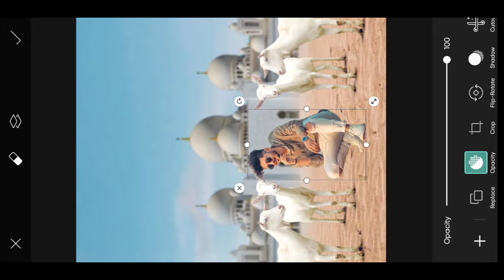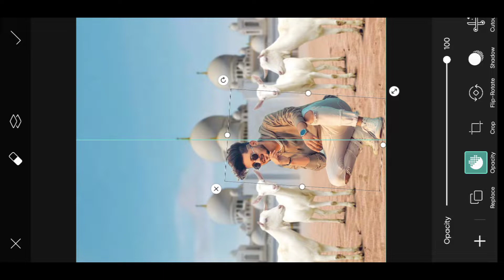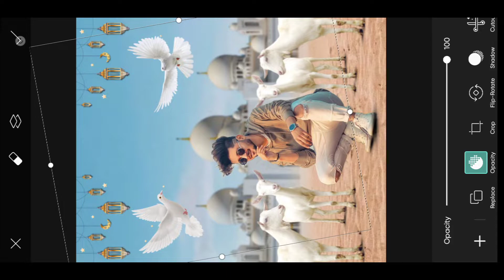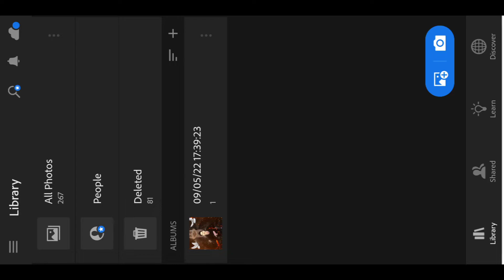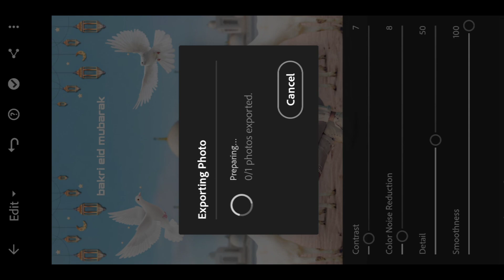Eid ul adha photo editing 2022 | Eid ul adha photo editing picsart | Bakrid mubarak photo editing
Eid ul adha photo editing 2022 | Eid ul adha photo editing picsart | Bakrid mubarak photo editing Picsart Eid Ul Adha Photo Editing | Eid Mubarak Photo
DreamEditz01 Eid Mubarak Photo Editing 2022 || Picsart Eid Mubarak Photo Editing || Eid ul fitr Special Editing on YouTube   Eid Mubarak Photo Editing 2022 || Picsart Eid